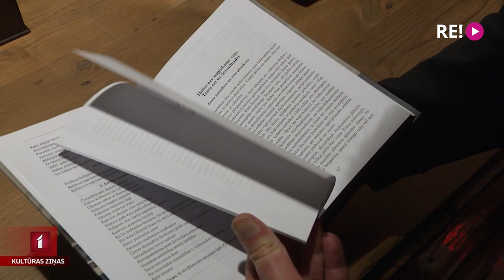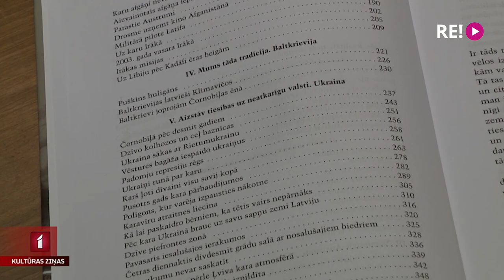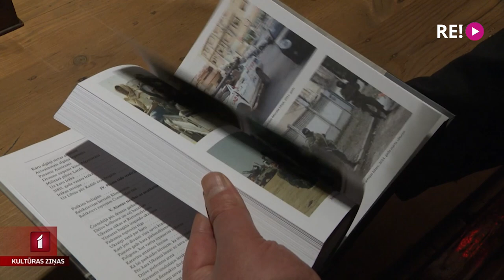Ata Klimoviča kara reportāžas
Žurnālistu vidū īpaša vieta kara reportieriem. Tā nav tikai profesija, tas ir aicinājums un dzīvesveids. Nu jau trīsdesmit gadus no karstajiem punktiem ziņo Atis Klimovičs. Viņa pieredzētais tagad apkopots grāmatā “Kara reportieris ceļā”, kurā autors stāsta par cilvēkiem un notikumiem, sākot ar konfliktiem Gruzijā un noslēdzot ar karu Ukrainā.